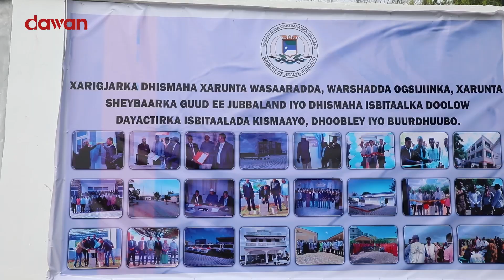xarigga ka jaray dhismaha xarunta cusub ee Wasaaradda Caafimaadka Jubbaland.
Ra’iisul Wasaaraha Soomaaliya ayaa manta  xarigga ka jaray dhismaha xarunta cusub ee Wasaaradda Caafimaadka Jubbaland.